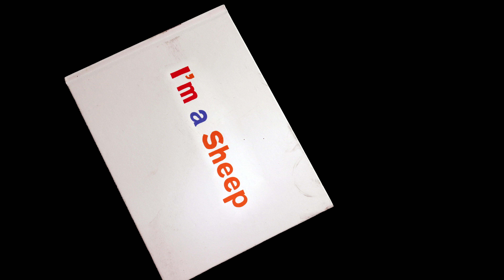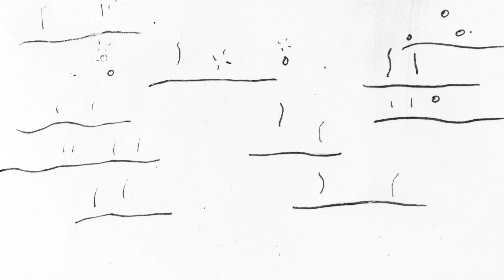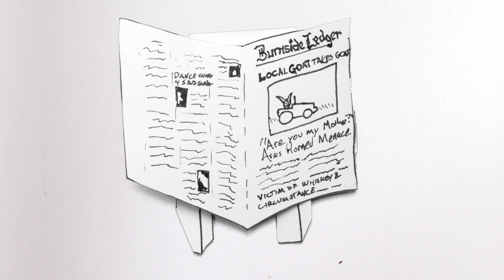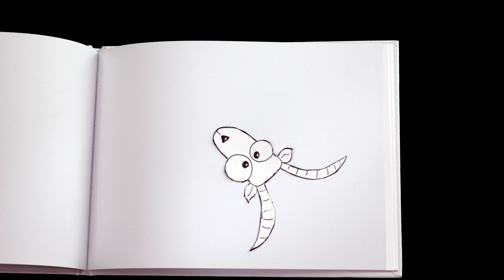I'm a Sheep: Burnside, official music Video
Whoa nelly! Here it is, folks: Burnside's first-ever official music video! From the creative mind of David Burgis, with the help of some scissors and a whole lot of patience, we've been flattened and thrown into some barnyard mischief so as to bring you the true tale of a very perplexed goat. We hope you enjoy...